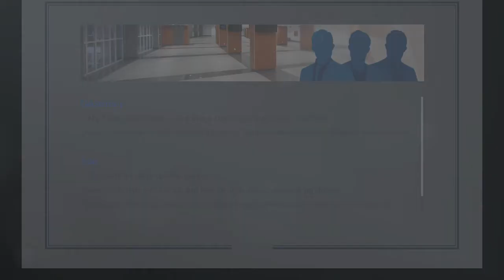Dato' Soh Chin Aun : Selangor's Favorite Player | PES 2017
Patch Liga Malaysia oleh PES CILOX